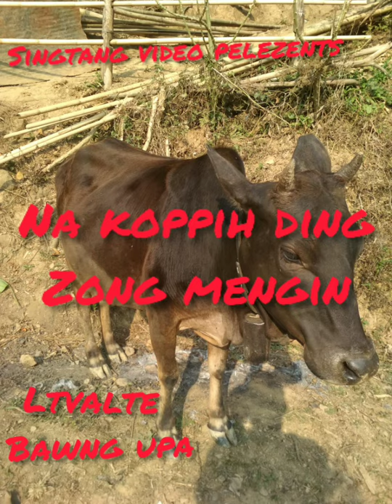old cow_Bawng upa fullsong Ltvalte